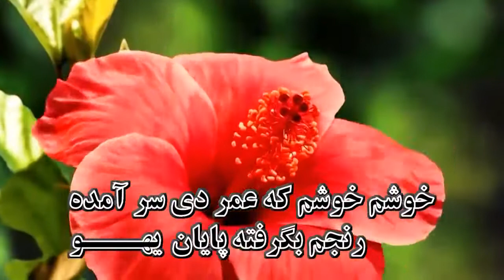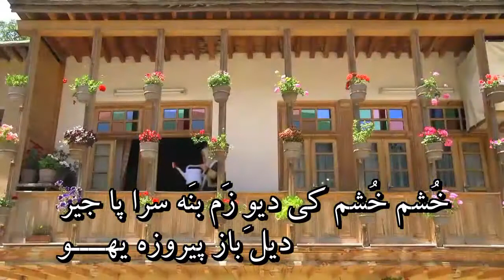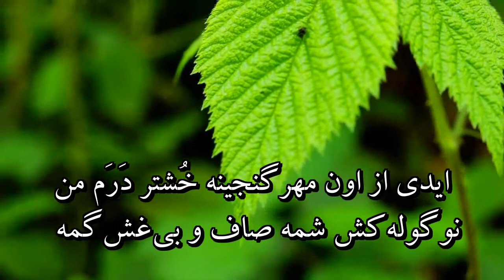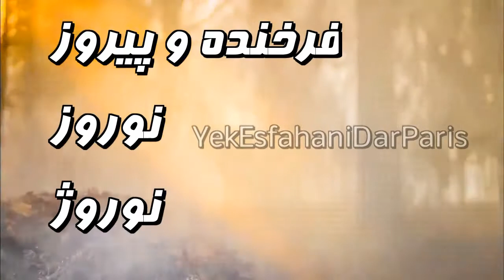Նոռուզ, ნოვრუზი, नौरोज़, نەورۆز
20 March 2021, time 10:37 Central European time

نوروز
آهنگ: جهانگير سرتيپ‌پور
خواننده: احمد عاشورپور
ارکستر : آلوارو سپاستیان

بهار آمد سوار آمد به مركب نوروز
خورشيد تابان يهــــو
خوشم خوشم كه عمر دي سر آمده
رنجم بگرفته پايان يهــــو
بيا كه خوش كنم دلم به روي تو شادم كن
در اين نو بهاران
دور سرما رفته غم به يك جا رفته
پا بكوبيم ياران

به من و تو بادا سال نو فرخنده
به سال نو گردد ما را لب پرخنده
ستاره بختت چون مهر تابنده
به همه كسان  به همه ياران ، خوش و خرم روزگاران

پاي هفت سين رو به آينه خوشتر چه باشد
شمع و جمع و جام زرينه خوشتر چه باشد
عيدي از آن يار ديرينه خوشتر چه باشد
گيرم در آغوشش
ميگويم در گوشش
صد سال به اين سالا

بهار ايسه، سوار ايسه، مي نازنين
خورشيد اسب نوروزه يهــــو
خوشم خوشم كي ديوِ زَم بنَه سرا پا جير
ديل باز پيروزه يهــــو
بيا و خوش بكون ديلا كي جي تي رو واهال
پارساله سوزا يوهو
سوز سرما بوشو، غم به يك جا بوشو
پا بكوبيم ياران
تره ببه فرخنده تازه سال، مره هم
تره بمَانه خوشي و اقبال، مره هم
تره بَايه شادي در همه حال، مره هم
به همه ياران به كس و كاران
خورّم ببه روزگاران
هفت سينه ور رو به آينه، خوشتر دَارم من
شمع و جمع و جام زرينه، خوشتر دَارم من
عيدي از اون مهرِ گنجينه، خوشتر دَارم من
نو گوله كش شمه
صاف و بي‌غش گمه
صد سال به اَ سالان

ستاره‌ي بختت چون مهر تابنده
به همه كسان، به همه ياران
خوش و خرم روزگاران

نوروز 2021